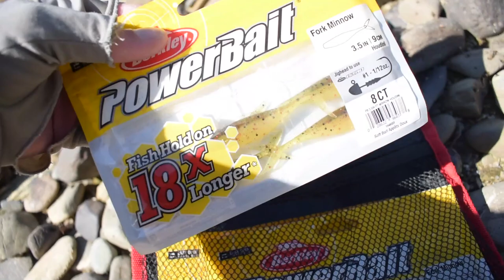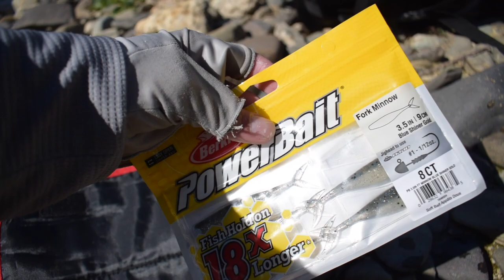Late Summer Brown Trout Action (Soft Plastic Fishing)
Welcome back to a new episode, I know I said I was doing a upload every two weeks but I'm heading to the North Island tonight for a week. So I thought id treat you FishingForeverFilms frothers with something to watch.. Big Trout on soft plastics, it doesn't get much better!

Braid I Use!
- Berkley 6LB Camouflage
- Berkley 6LB White Crystal